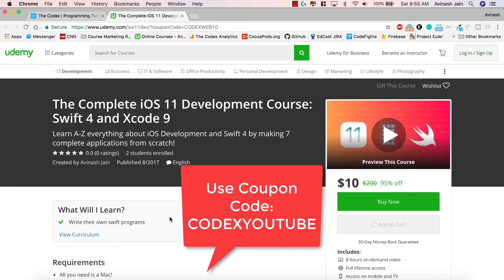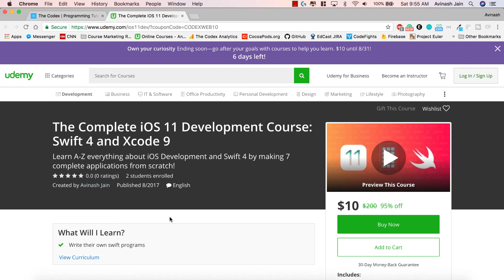Brand New Course! The Complete iOS 11 Development Course - Get it now for just $10!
Vibe coding web applications with Claude Code? Speed up your workflow

Brand new iOS 11 Development Course! Get it now for just $10!

Learn A-Z Everything about iOS 11 Development by creating more than 7 different applications! Enroll today!